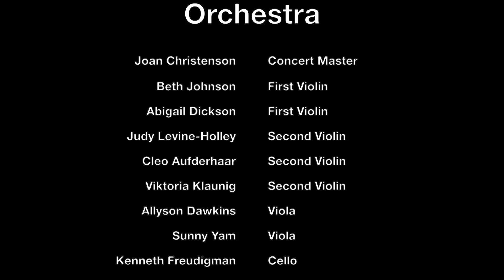An Advent Service of Lessons and Carols 2016